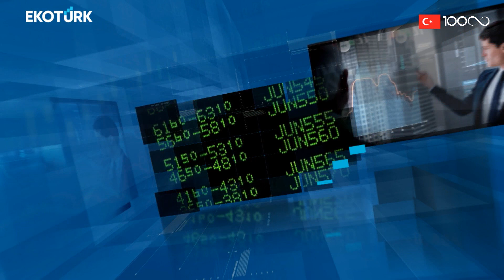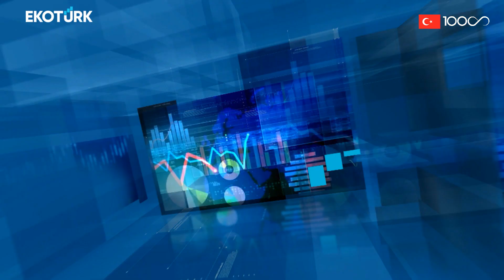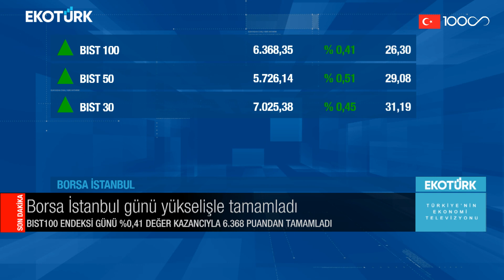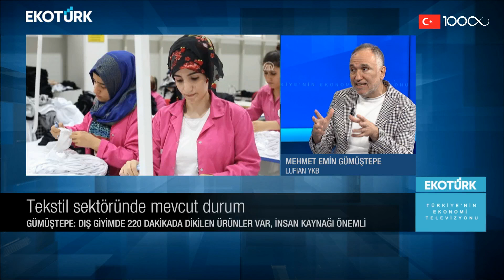Ana Haber | Mehmet Emin Gümüştepe | Ali Çağatay | 13.07.2023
Ana Haber'de Ali Çağatay'ın bugünkü konuğu; Mehmet Emin Gümüştepe oldu.